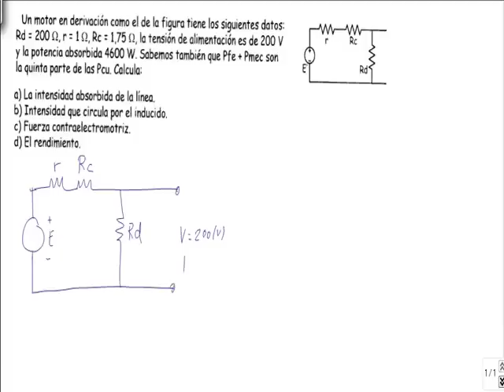Maquinas electricas motor en derivacion calcular intensidad y rendimiento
Es un video de un problema resuelto de máquinas eléctricas de corriente continua.

maquinas electricas y sistemas de potencia theodore wildi pdf,